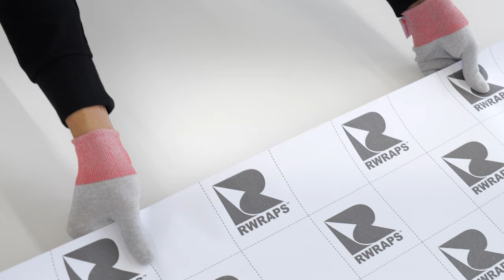Rwraps Magic Jade Chameleon Vinyl Wrap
Rwraps™ Magic Jade Chameleon Vinyl Features
Unique, Chameleon Magic Jade features mesmerizing shade shifting
3 mil (.0042") vinyl is ultra-thin that makes installation super easy
UV coating helps prevent damage and discoloration
Buy only what you plan to use with no minimums
Bubble-free results with air release liner technology

What is Chameleon Vinyl Film?
Chameleon vinyl wraps are shade shifting wraps that play around with the color of the wrap. That means that the color changes its hue throughout the wrap, making for a chameleon-like effect. Depending on the color, you may get a big or small range of hues. We recommend checking out other colors in our Chameleon line before deciding because there are a bunch of breath-taking colors.

What Does Chameleon Finish Look Like?
Chameleon finish is a beautiful end product that is unique even within our product range. With its shade shifting technology, you get various shades of hues, oscillating throughout the color spectrum and never constant. If you are a fan of a multitude of colors or like your vinyl wrap that plays with light, then this is one will leave you satisfied and then some.

What is Magic Jade?
Magic Jade is a light blue color that resembles a jade. The name is on point. It is for the sky-blue fans that love easy and calming colors. If you want something that pops out a little more, you can visit the sister color Magic Moonlight Jade. But if you want something that isn’t too out there, then this color is for you. Adding to that is the Chameleon’s shade shifting effect and you will get a unique wrap that will be unmatched on the highway.

Where Can I Use this Chameleon Magic Jade Film?
You can use Rwraps™ Magic Jade Film anywhere you would use our wraps. Before you apply the wrap, make sure the surface area is clean, sturdy, and does not have holes. Some applications that you can use this film are:

Interior Trim - Spice things up by giving the interior of your vehicle a brand-new look. With hundred of wraps to choose from, there is something for everyone.
RC Car - Go all out with your RC Car and give it a fun, energetic look that will make it look stunning as you crash it numerous times.
Coolers - Don’t have a cooler that look cool? That is going to break reality itself. Fix that with one of our wraps and your cooler will be one-of-one on the beach.
Golf Carts - If you are going to be driving on the golf course, then do it with style. Get a wrap and make your Golf Cart a winner even if you don’t win.
Dirt Bikes - Do not ride your dirt bike unless it looks like it came out of a catalog. Give it a crazy fun wrap and see how amazing it looks.
SpeedBoats - The ocean is a vast beautiful place so make sure you don’t insult it with an ugly speedboat. We have many wraps to choose from for a fresh look.
and more...

Vinyl Wraps Made for the DIY Installer
Our Vinyl wraps are made for the DIY Installer so you can set it up with ease and without any special tools. Chameleon vinyl is self-adhesive which makes applying it easy. There is no glue or liquids involved. Flexibility and durability make our wraps cling on exactly how you want them to, no matter the curvature. After you have finished installing the wrap, send us high quality pictures for a chance to be featured on our Instagram and YouTube page.